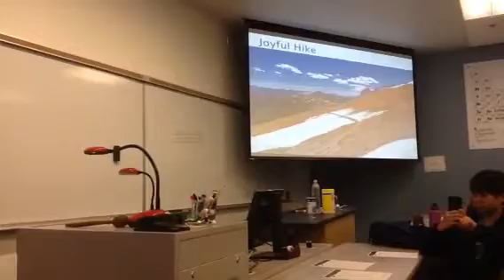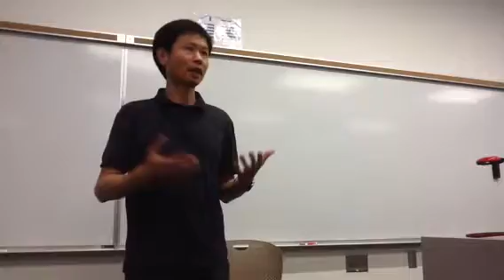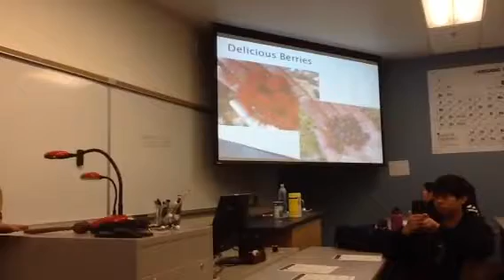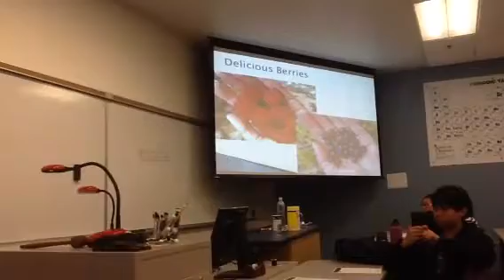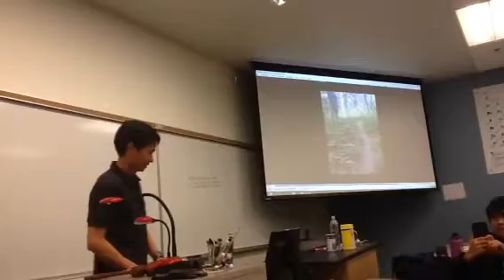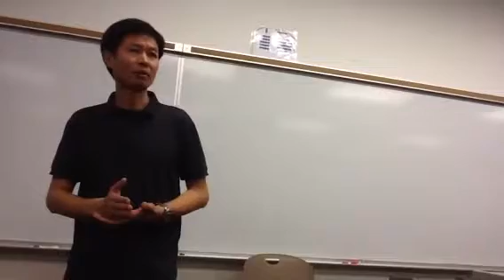Hiking through Pacific Creek Trail (3)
Speech by Haiwen at Hope Toastmasters